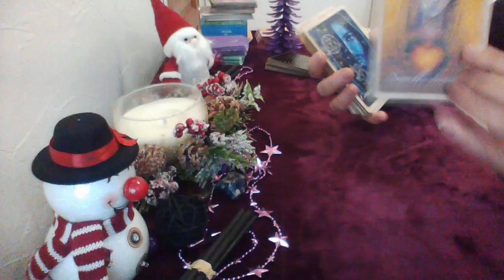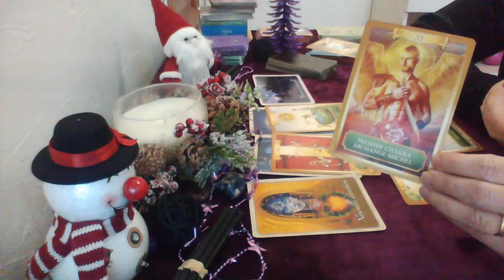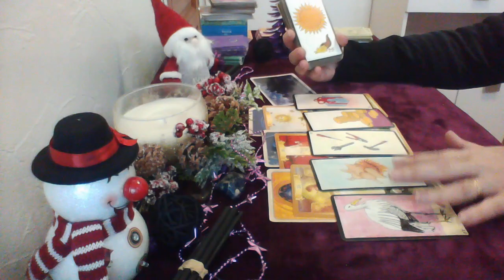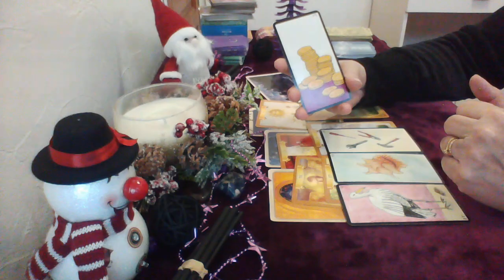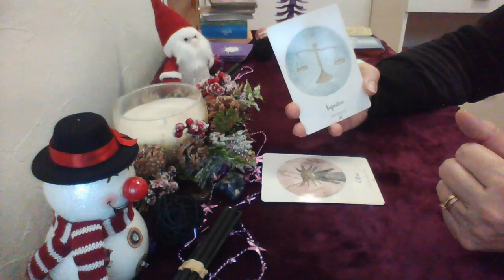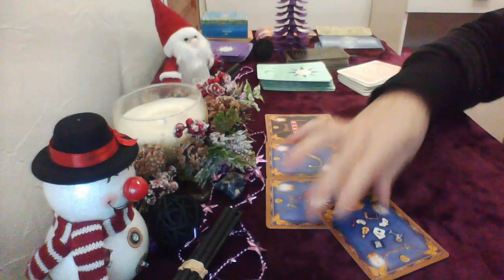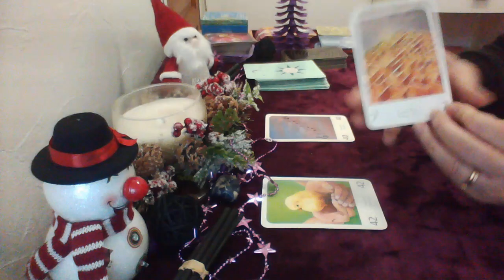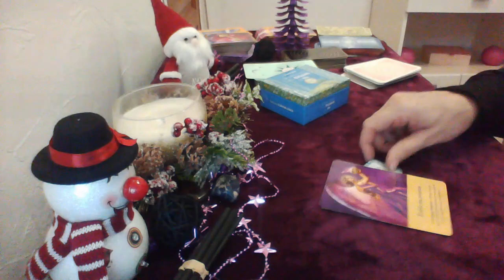vendredi 24 décembre général/sentimental tout reprend sa juste place abondance et succès